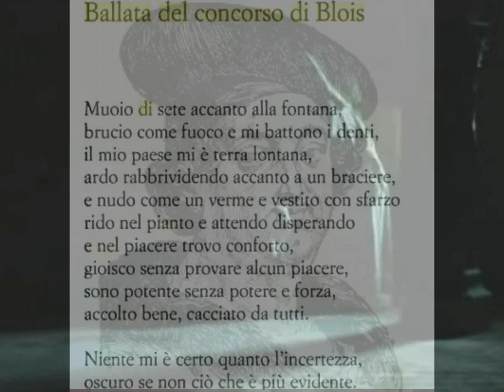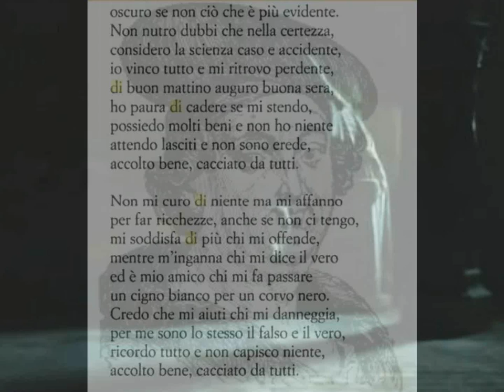Francois Villon Ballata del concorso di Blois